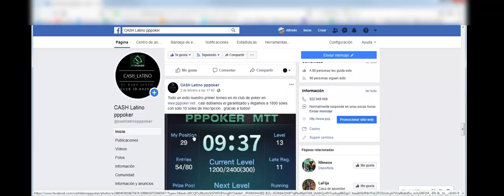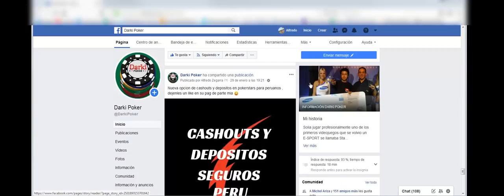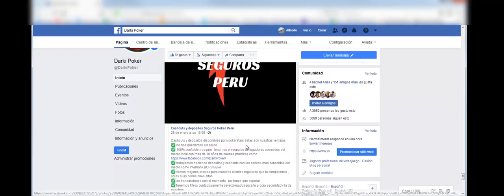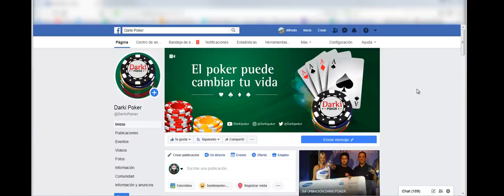COMO JUGAR AL POKER , NL5 POKERSTARS [PARTE 3] AÑO 2020 ❤️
¿interesado en coaching?

Si te ayudo el contenido que subo